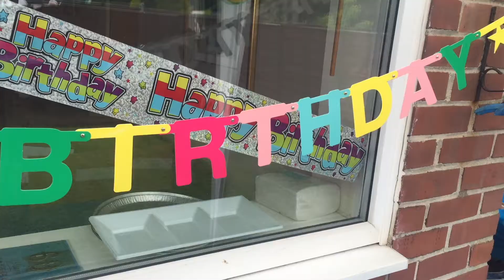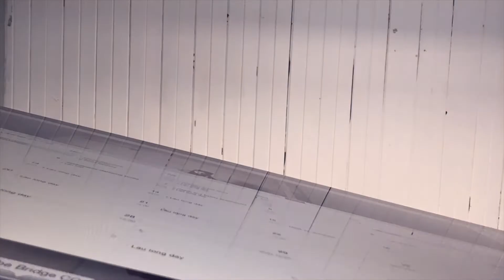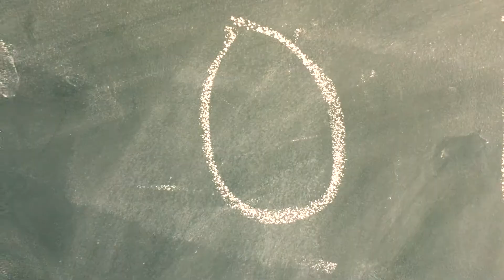A Week In The Life of a Photographer - June 5th 2016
A little look at what I have been up to this week!